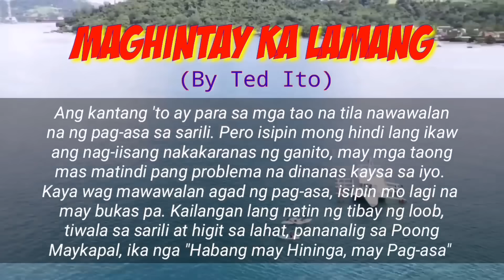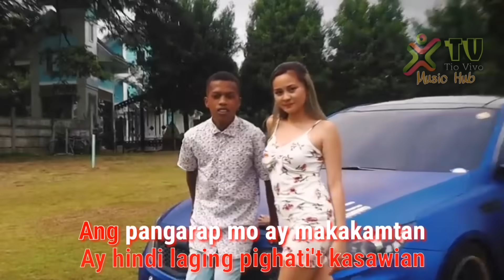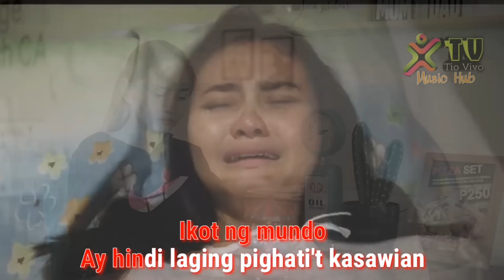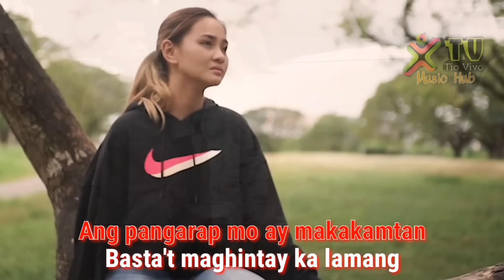MAGHINTAY KA LAMANG | WAG MAIINIP DARATING DIN ANG LIGAYA | LYRICS-MUSIC VIDEO | By Ted Ito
MAGHINTAY KA LAMANG (Ted Ito) | LYRICS-MUSIC VIDEO | FEATURING ANGEL OF SY TALENT ENTERTAINMENT

Credit TO: @SY TALENT ENTERTAINMENT